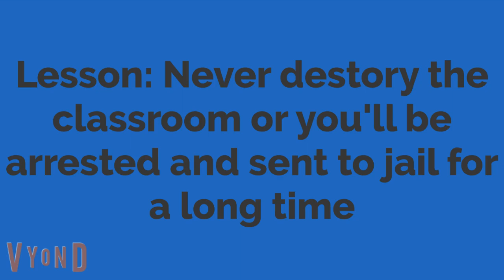Big Nose Destroys the Classroom/Arrested